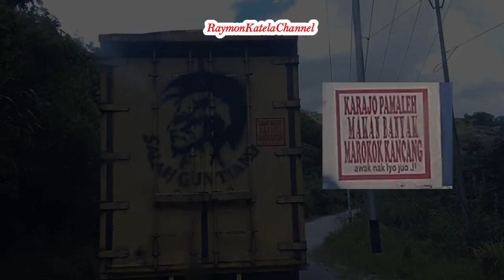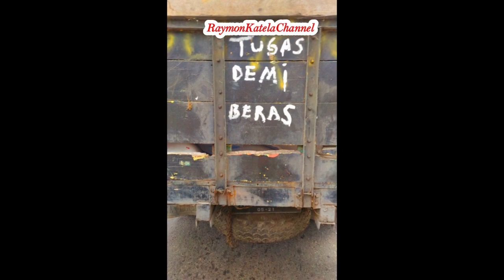KUMPULAN TULISAN DI TRUK OLENG INDONESIA | SUKA TRUK OLENG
tau ga tulisan yang ada di badan truk tu hasil dari perasaan supir truk nya lo...

ga percaya ?? ya gpp